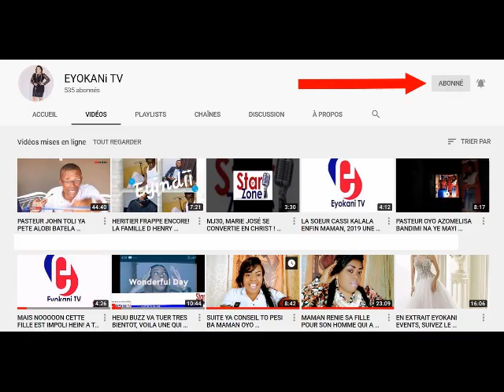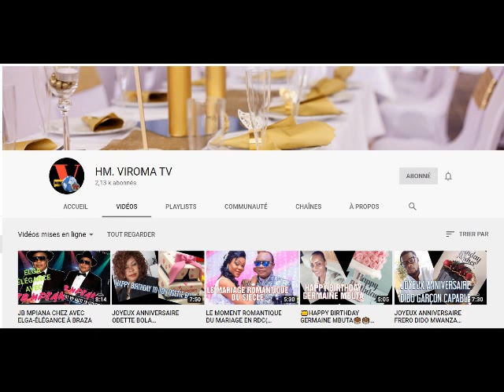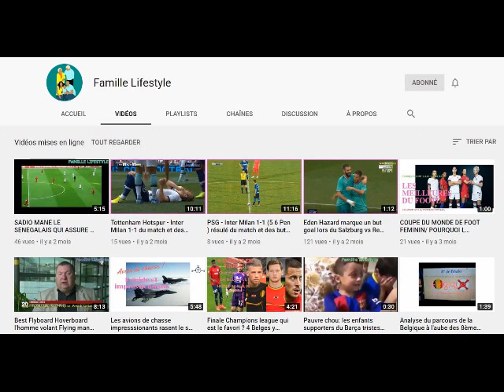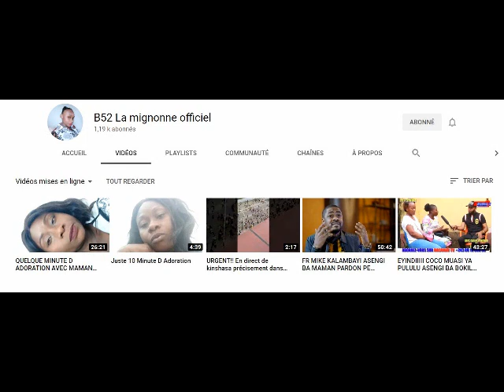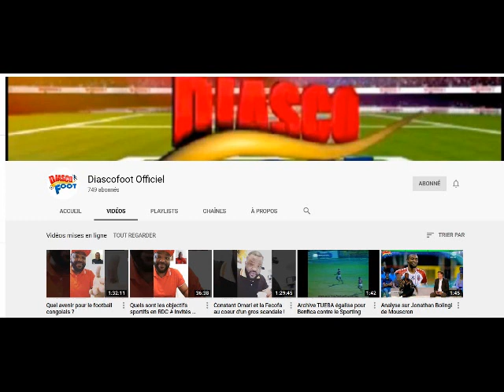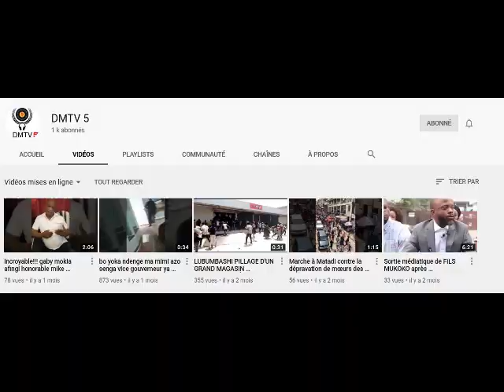Nganda ya Dindon na Ndjili Sainte Thérèse